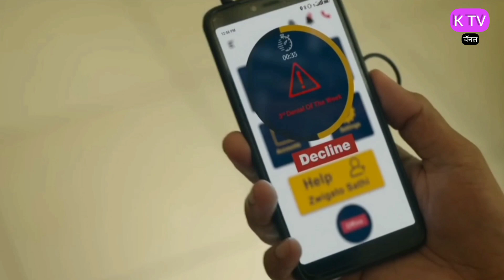zwigato movie review in hindi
zwigato
movie
review
in hindi